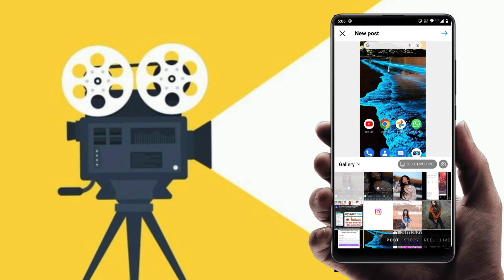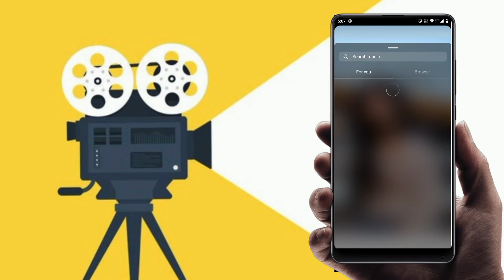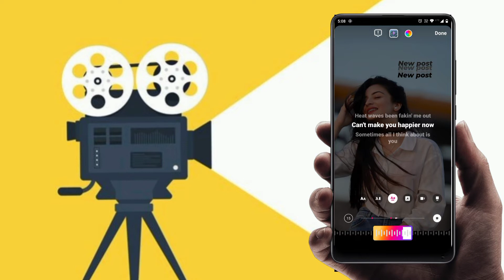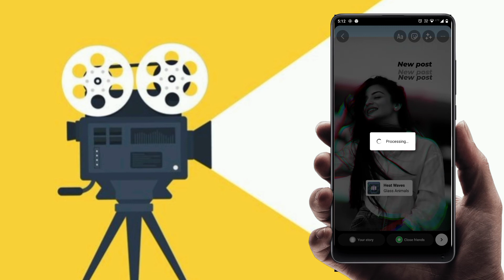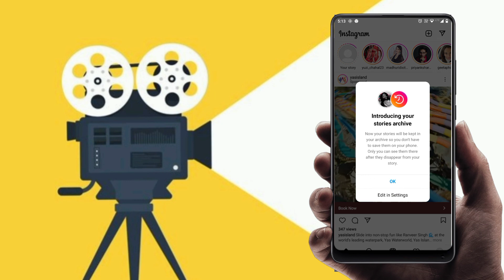Instagram Par Story Kaise Dale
Hi
Dosto aajki is video me maine aapko Instagram par story ko dalna sikhaya hai!

Queries solved:-
1)instagram par story kaise dale
2)instagram pr story kaise dale
3)instagram story kaise dale
4)insta par story kaise dale
5)instagram me story kaise dale
6)instagram par story kaise lagaen
7)instagram par status kaise dale
8)instagram pe story kaise dalte hai
9)instagram pe status kaise dale
10)insta pr story kaise lagaye
11)instagram me status kaise dale
12)insta pe story kaise dalte hai
13)instagram par status kaise lagate hain
14)instagram story pe song kaise dale
15)how to upload story on Instagram